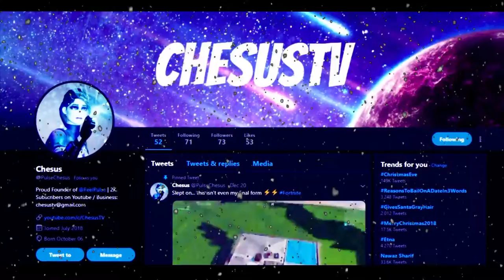Chesus Intro 3D - by Flash